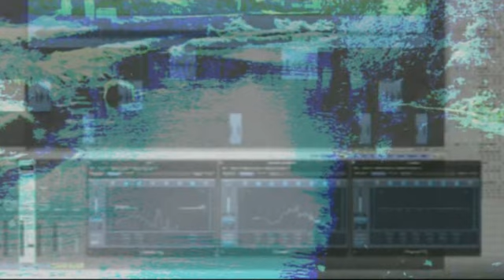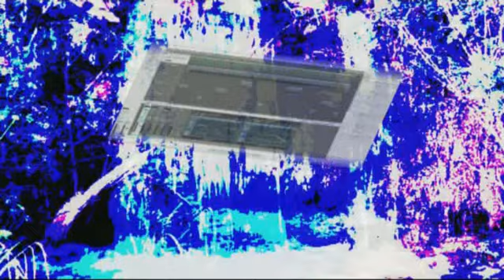3- JUNTO AL ARROYO - Next to the stream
CONCIERTO PARA PIANO Y SONIDOS NATURALES - PARA MARTA. Tercer movimiento.
Concerto for piano and sounds natural - for Marta. Third movement